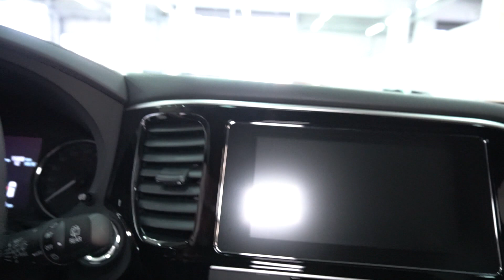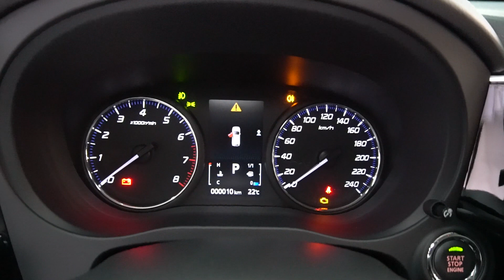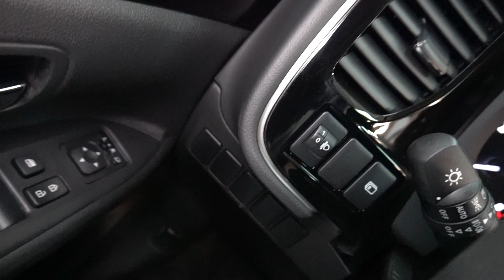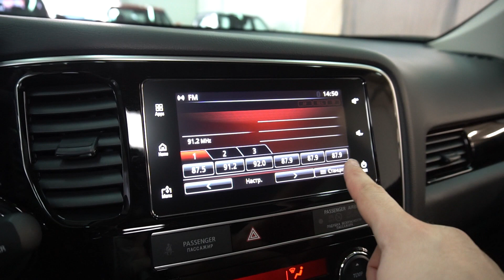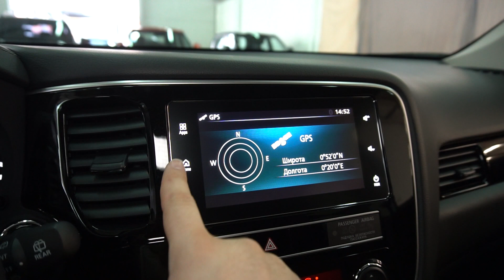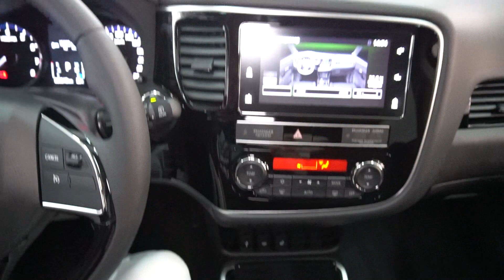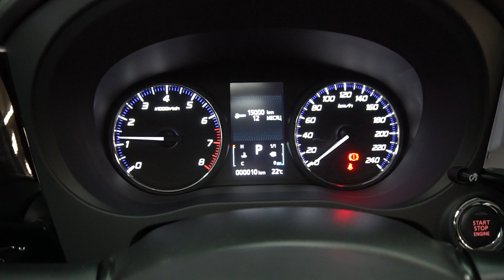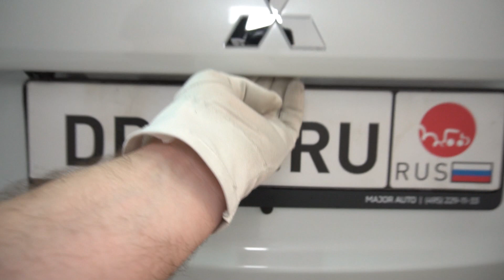Mitsubishi Outlander 2019 2.0 (146 л.с.) 2WD CVT Intense+ - видеообзор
Видеообзор Drom.ru: Mitsubishi Outlander 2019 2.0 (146 л.с.) 2WD CVT Intense+

Мицубиси Аутлендер 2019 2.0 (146 л.с.) передний привод вариатор комплектация Интенсе+

Дополнительные опции:
Цвет Белый перламутр (WHITE PEARL)